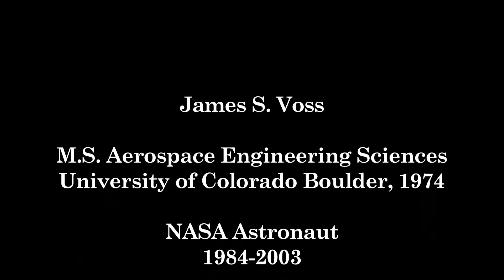CU-Boulder astronaut and instructor Jim Voss discusses the end of the Shuttle Era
Jim Voss,  a 1974 CU-Boulder Aerospace Engineering graduate, and NASA astronaut from 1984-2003, is now teaching in CU-Boulder's Aerospace Engineering Sciences Department, College of Engineering and Applied Science. He talks about the space shuttle era.